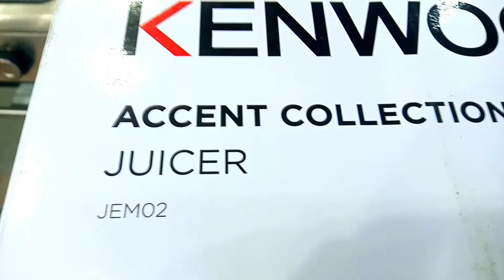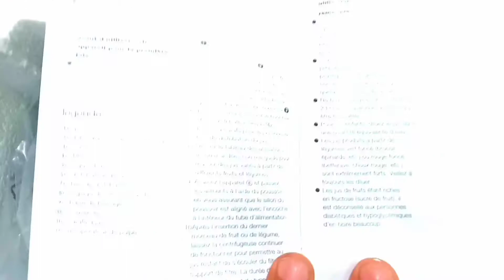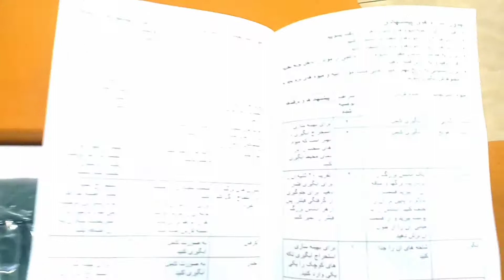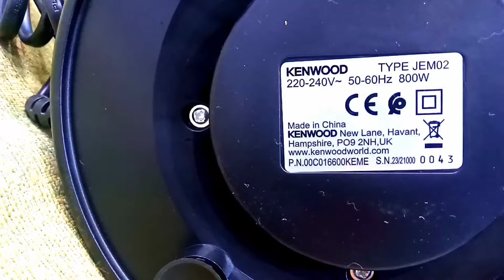Latest Kenwood juicer JEM-02 Hard Fruit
Kenwood JEM-02 Hard Fruit Juicer

Juice Container: Yes

Power: 800

Size (cm): 39H x 21W x 30.5D

Feed Tube Size: 75mm

 Accent Collection Centrifugal Juicer JEM02.A0BK

Breakfast is about to get a whole lot more exciting with this Centrifugal Juicer.

Less Mess With Handy Pulp Container

Reliable Motor To Extract More Juice & Retain Nutrients

Easy Pour Jug/ Juice Container

Reduce your preparation time and get straight to juicing, thanks to the 75mm feed tube.

Juice hard and soft fruits and vegetables with the 2 speeds available. It’s the perfect way to get your five a day!